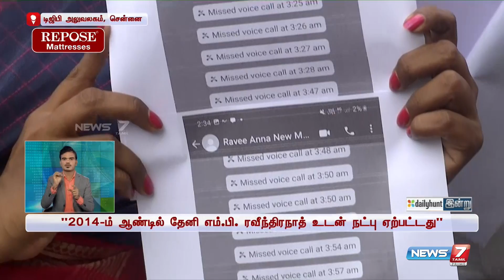பாலியல் ரீதியாக தொல்லை கொடுப்பதாக ஓபிஎஸ் மகன் மீது பெண் புகார்